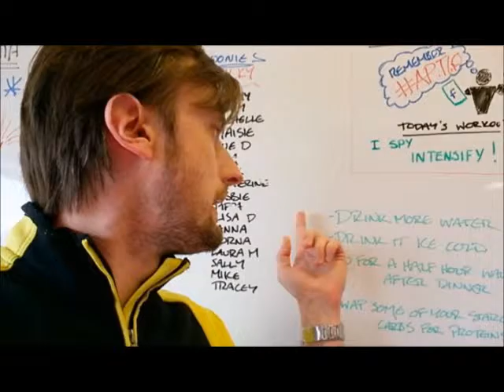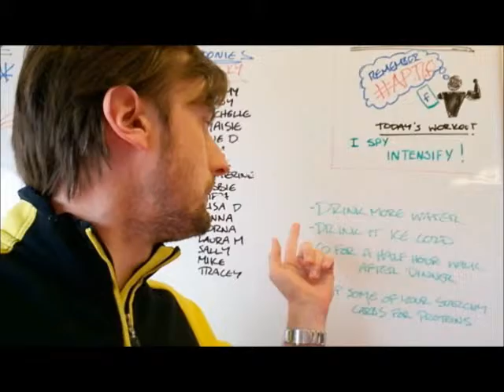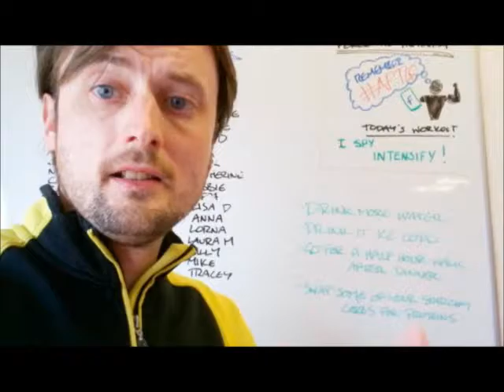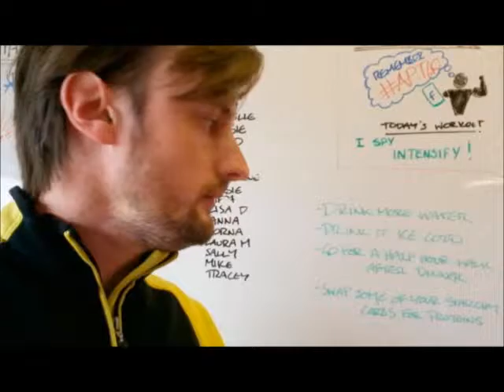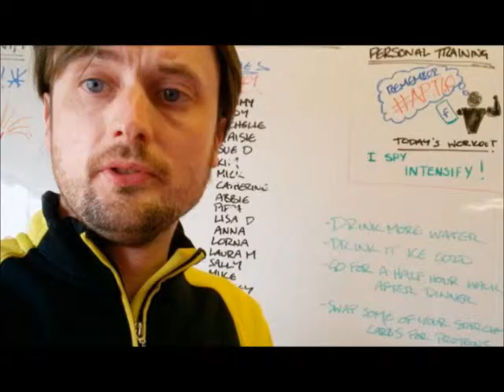How to re-ignite your weight loss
Worthing Personal Trainer Anthony Punshon explains how to get things moving again if you're experiencing a slow down in your weight loss.